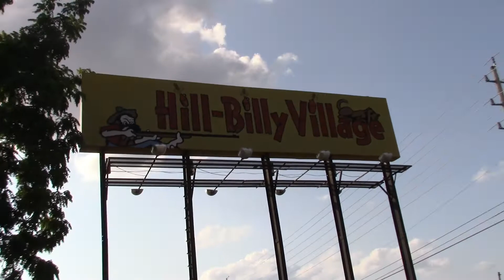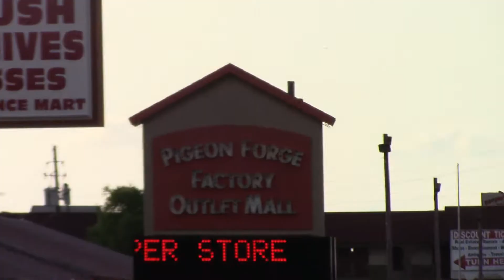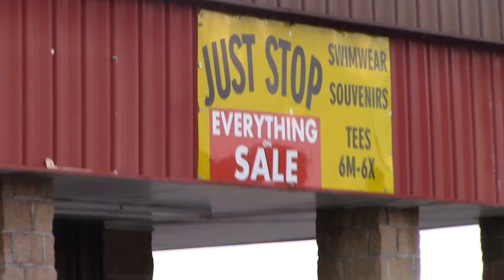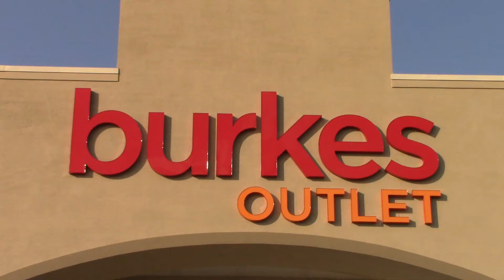Pigeon Forge's Failing Malls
Join me as I check out two failing malls in Pigeon Forge. Why are these malls failing? I believe it was just lack of upkeep. With the new Five Oaks Stores, as nice as they are, having a contributing factor.